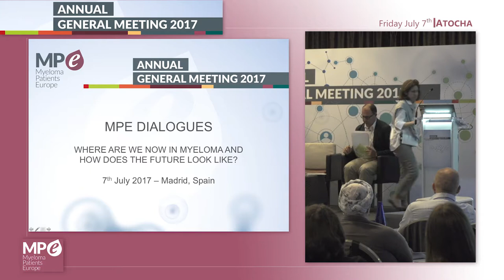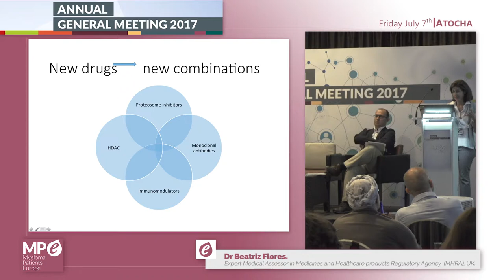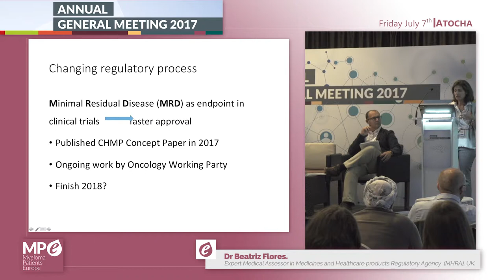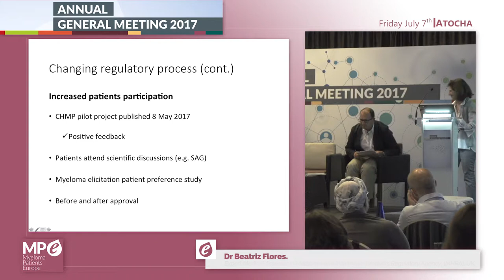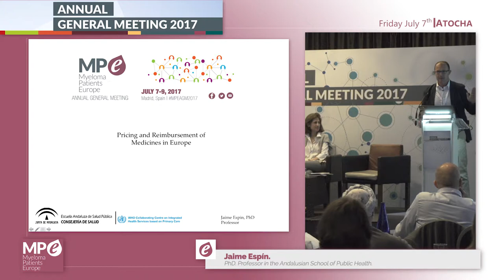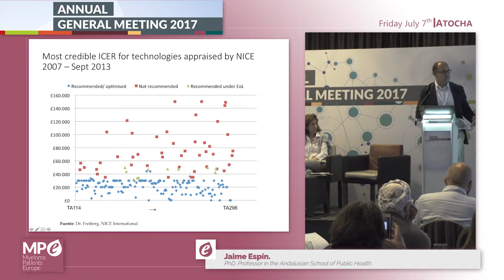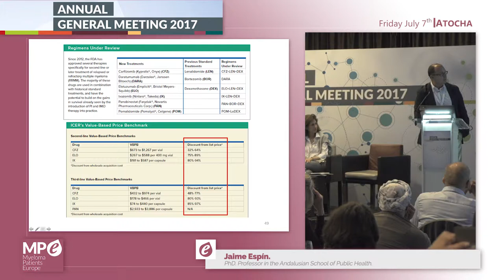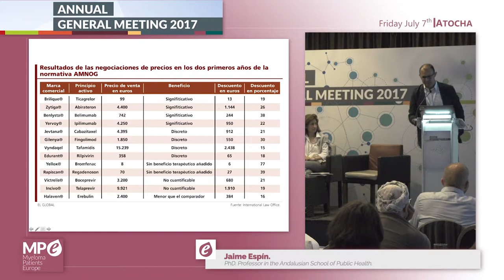MPE dialogues - “Where are we now in myeloma and how does the future look like?”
MPE dialogues: “Where are we now in myeloma and how does the future look like?”  Madrid. MPE AGM 2017

The dialogue was moderated by Alfonso Aguarón, project Manager of MPE. The following experts participated in this session:

-Dr. Albert Oriol, Hematology Department, Institut Català d’Oncologia, Spain
-Sofia Sá Cardoso, Director of Portuguese Association Against Leukaemia (APCL)
-Susanna Leto, former Patient Advocacy Director of Novartis Oncology Europe
-Jaime Espín, PhD Professor in the Andalusian School of Public Health
-Dr Beatriz Flores, Expert Medical Assessor, Medicines and Healthcare products Regulatory Agency (MHRA), UK